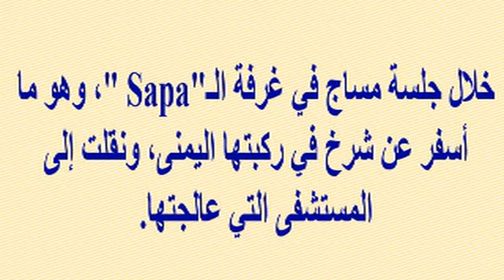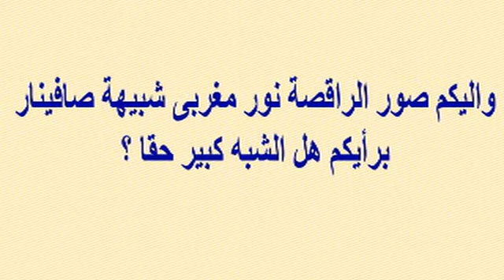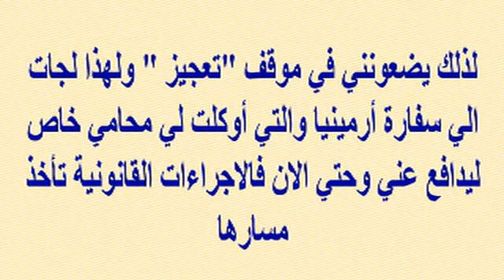صافيناز تقفز من نافذة الفندق بعد إحيائها إحدى حفلات الزفاف ومشاكل قابلتها وشاهد والدتها وشبيهتها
وبرجاء زيارة مدونتى الجديدة على الرابط
  وشكرا

صافيناز تقفز من نافذة الفندق بعد إحيائها إحدى حفلات الزفاف ومشاكل قابلتها وشاهد والدتها وعائلتها وشبيهتها